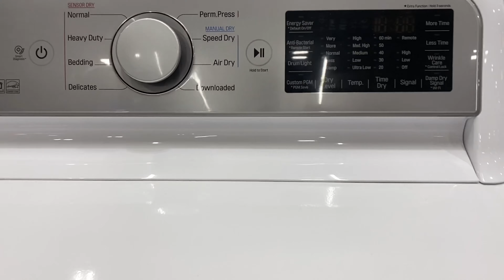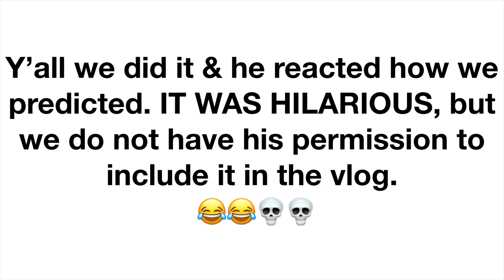Happy Birthday, Morgan!!! 💓🥳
So, how exactly did we spend Morgan’s Birthday?
Y’all know the vibe.
We love you MeMo Tribe.